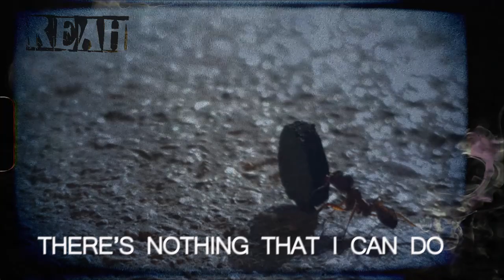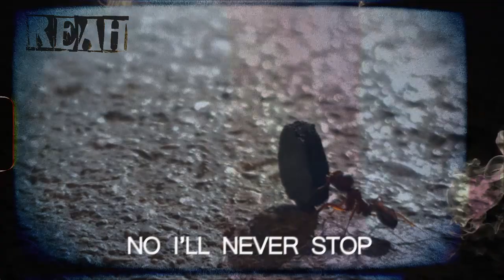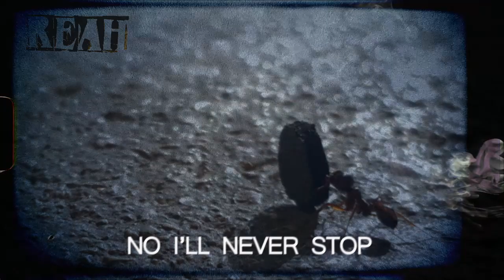All that is gone REAH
Track number 5. from the album "Nothing New".
Reah is a alt/grunge/stoner rock trio from Croatia,
Europe, Earth.
If you like what you've heard you can also check us out on

The full album  will be on Spotify and YT once all songs are uploaded.

REAH.